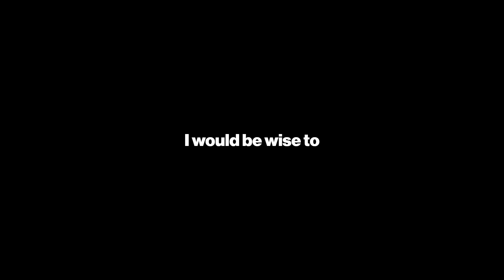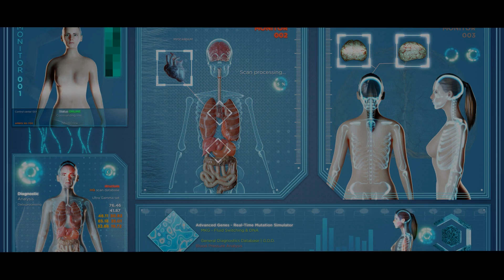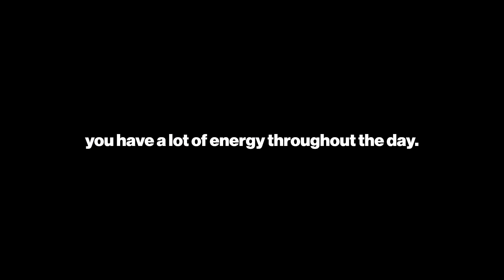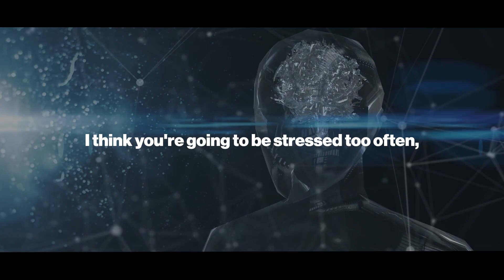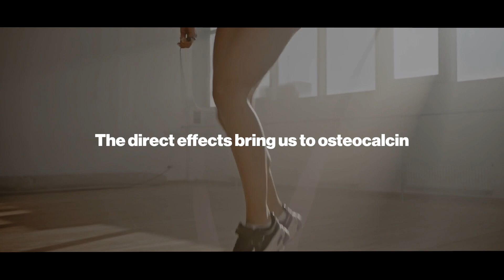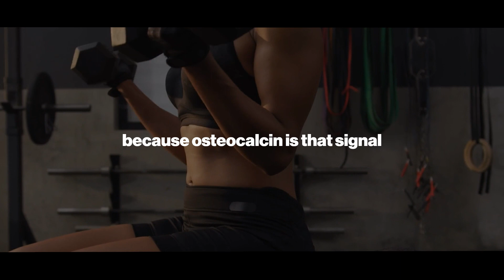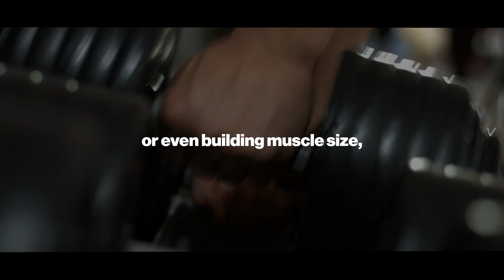How to stay fit & healthy in age | Huberman & Fridman